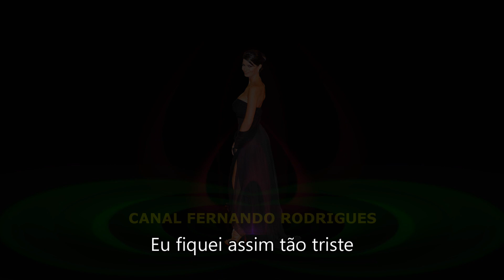"É imenso o meu Amor por você"💗💗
Odair José "É imenso o meu Amor por você"